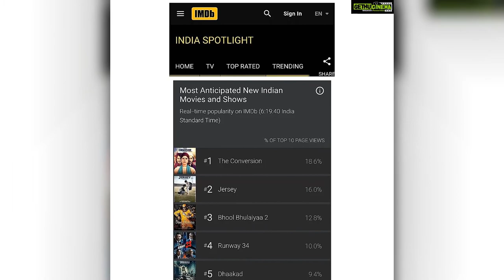Vindhya Tiwari Top 50 Instagram Photos! 😍💙👌